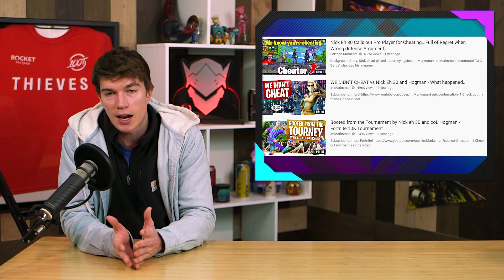Nickeh30 Accused of Cheating in Charity Fortnite Streamer Bowl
@NickEh30 is facing accusations of cheating after an audio file was shown with Nick claiming he'd be breaking the rules and leaving the designated zones given to teams for the @fortnite streamer bowl. All of this during a charity event makes for many people not knowing how to react.